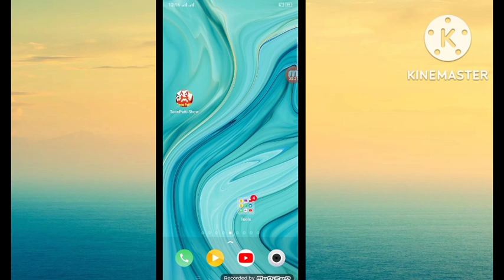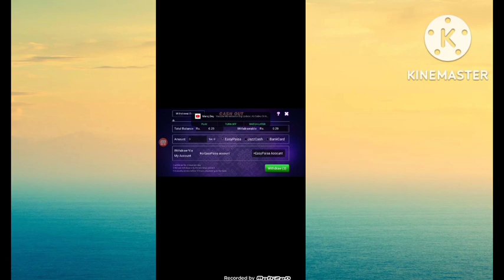How To Earn Money On Mobile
About: "Mr. SK  Android Computer, Internet, Whatsapp,Facebook, Youtube, Mobile, Google , Twitter , Yahoo internet security, Data Security, Discovering New Technology, Website Development, Wordpress Tutorials, Online Earning tutorials, Design And Web Hosting Services / Domain Registration and Online Business Promotions Tips & Tricks.